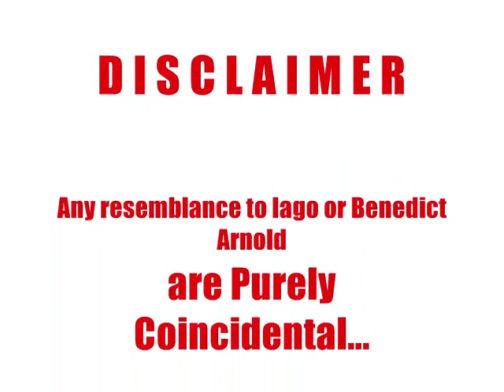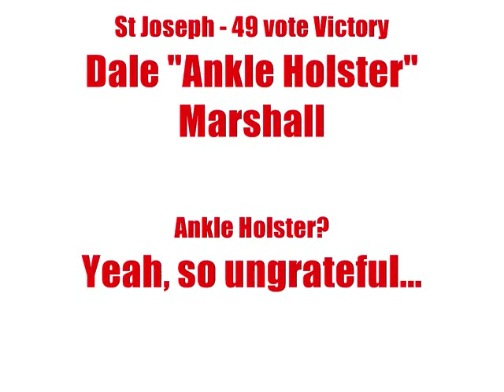Barbados Labour Party's Owen Arthur at Roebuck Street - Which Owen says the Truth?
The audio clips in this video come from two different meetings - one is at Christ Church South where Arthur displays a vindictive element despite the video portraying otherwise... At the end of the highlights, he disavows himself from Hartley Henry's claim he wishes to lead the BLP again - yet at Selah Primary this is exactly what he begged for! Listen CAREFULLY. Observe how the Media's questions are not truly welcomed and dodged wherever possible!